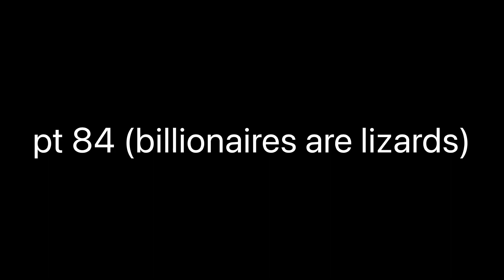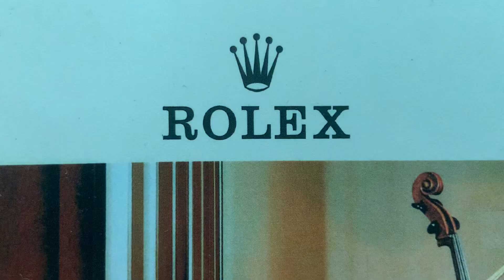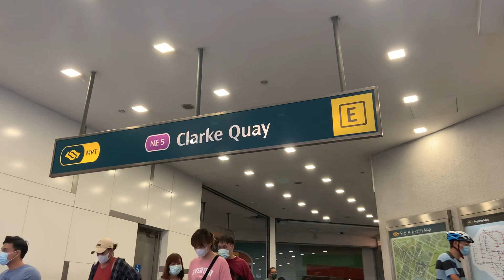was this VIOLIN RECITAL worth it??? 🤔 - Singapore Vlog #84